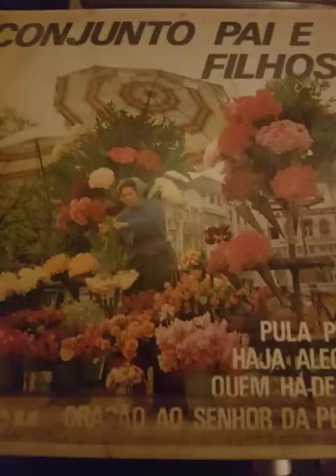Conjunto tipico Pai e filhos- PULA PULA